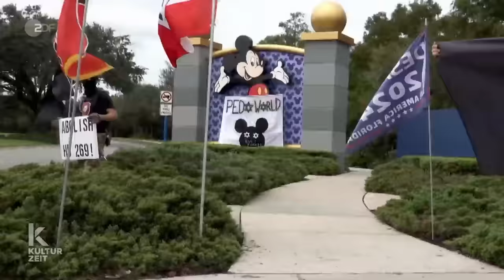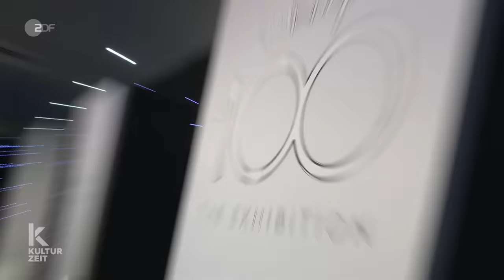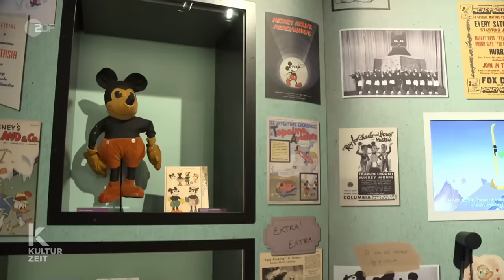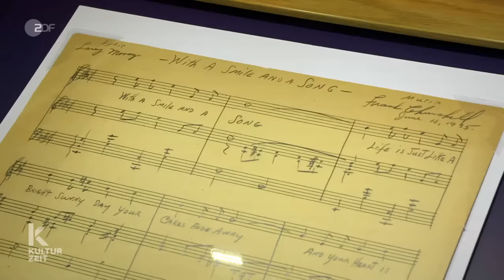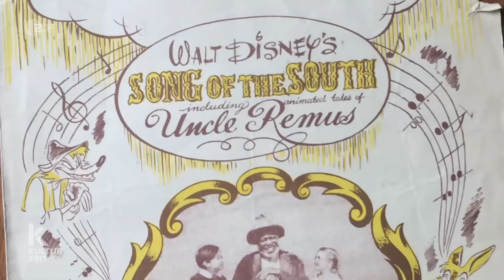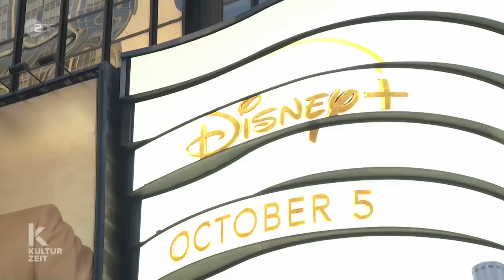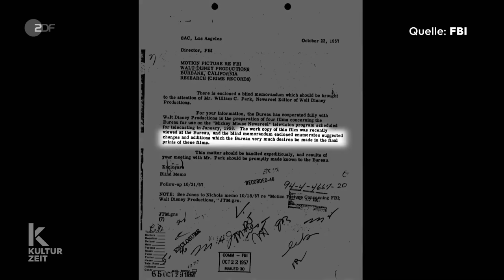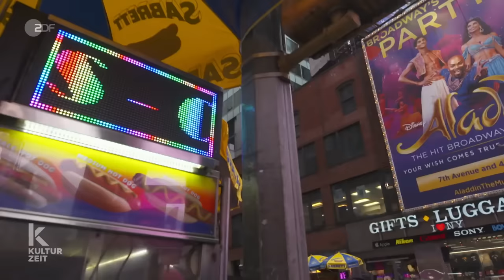Disney im Zentrum des US-amerikanischen Kulturkampfes I Kulturzeit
100 Jahre nach seiner Gründung steht Disney im Mittelpunkt des US-amerikanischen Kulturkampfes: Rechts-konservative Kräfte werfen dem Unternehmen vor, mit „Wokeness“ Kinder zu indoktrinieren.

Ausgerechnet im Jubiläumsjahr. Am 16. Oktober 1923 legten Walt und Roy Disney den Grundstein für einen der größten Unterhaltungskonzerne der Welt. Mit Mickey Mouse erschuf Walt Disney kurze Zeit später eine Figur, die Kinder über Generationen hinweg begleitet hat. Mit Disney World in Florida eröffnete schließlich in den 1970er Jahren der größte Freizeitpark der Welt – ein Sehnsuchtsort der Mittelschicht Amerikas. Walt Disney galt als Verkörperung des amerikanischen Traums, als Patriot, der für traditionelle Familienwerte stand und konservative Republikaner wie Ronald Reagan unterstützte. Doch 100 Jahre später ist Disney in den Mittelpunkt des US-amerikanischen Kulturkampfes geraten:  Der Unterhaltungskonzern gilt nun bei manchen als Inbegriff der "Wokeness".  So begrüßt man in Disney-World heute nicht mehr „boys and girls“ sondern genderneutrale „dreamers of all ages“; im Pride-Monat finden dort Partys der LGBTQ+ community statt; im kommenden Remake des Disney-Klassikers „Schneewittchen und die sieben Zwerge“ gibt es keine Zwerge mehr, dafür aber sieben magische Kreaturen; um Stereotypen zu vermeiden trägt selbst Minnie Mouse keinen Mini-Rock mehr, sondern einen von Stella McCartney entworfenen Hosenanzug - genderfluide Influencer werben für die Disney Kollektion.

Der Hass auf Disneys Bemühen, diverser und inklusiver zu werden, tritt offen zutage - nicht nur in der Welt der sozialen Medien. In den vergangenen Wochen marschierten Neonazis vor Disney-World in Florida auf, posierten mit Hitlergrüßen und protestierten mit Flaggen mit Hakenkreuzen und Antisemitischen Bannern gegen Disney. In Deutschland sind diese Symbole verboten, in den USA, in denen der Beitrag spielt, aber erlaubt und von der Verfassung abgesichert.

Daneben: Eine Flagge des republikanischen Präsidentschaftskandidat Ron DeSantis. Für den Gouverneur von Florida ist das „Firmenkönigreich“ von Disney so wörtlich „Geschichte“. Seit Disney ein Gesetz von ihm kritisiert hat, mit dem er Floridas Schulen verbietet, mit jüngeren Kindern über sexuelle Orientierung zu sprechen, befindet sich das Unternehmen in einer Dauerfehde mit DeSantis.  Anfang des Jahres hat er Disneys Selbstverwaltungsrecht über das Gebiet von Disney-World per Gesetz entzogen und ein eigenes Board eingesetzt. Er wirft dem Unternehmen vor, Kinder zu indoktrinieren. Folgt Disney einer politischen Agenda oder Märkten, in denen sich Diversität gut verkaufen lässt? „3sat Kulturzeit“ über 100 Jahre Disney.